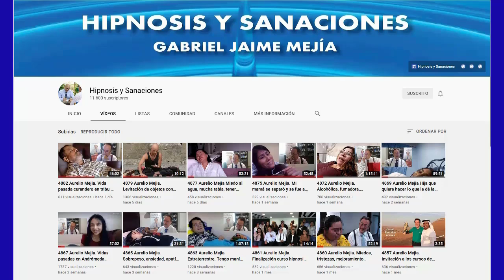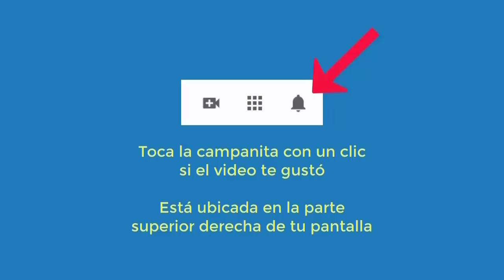5190 Aurelio Mejia hipnosis. Mi papá se fue yo tenía 8 años, pésima relación con mamá, ansiosa, obes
Hipnosis introspectiva por Aurelio Mejía a distancia, en línea por internet. Mi papá se fue yo tenía 8 años, pésima relación con mamá, ansiosa, obesidad, empiezo y no termino, mal humor. 19 mayo 2022.